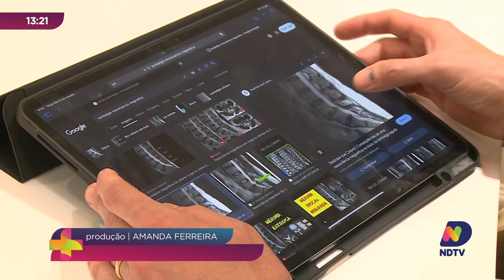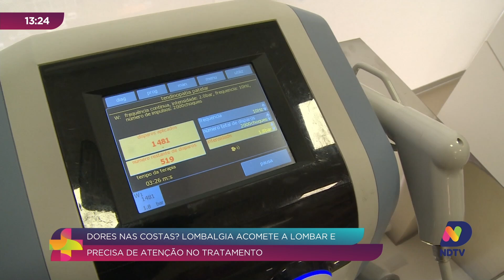Sofre com Dores nas Costas? Conheça a Lombalgia e Suas Implicações!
Se você sofre com dores nas costas com frequência, é importante saber que isso pode ser um sinal de lombalgia, uma condição que afeta não apenas a região das costas, mas também pode impactar os joelhos e o quadril.